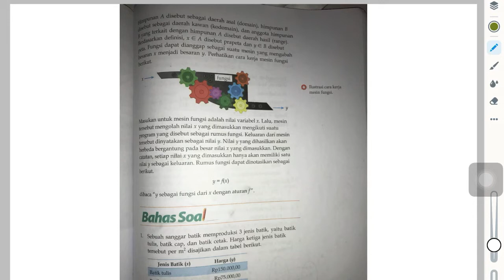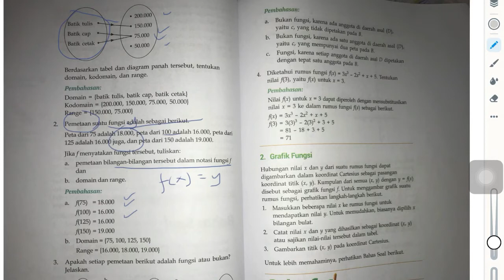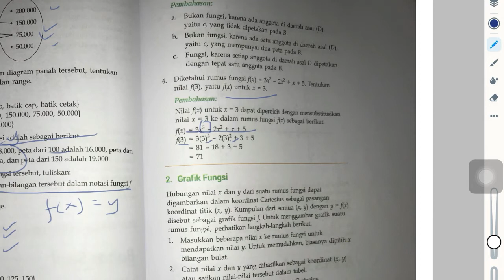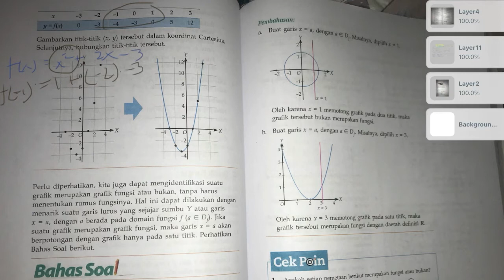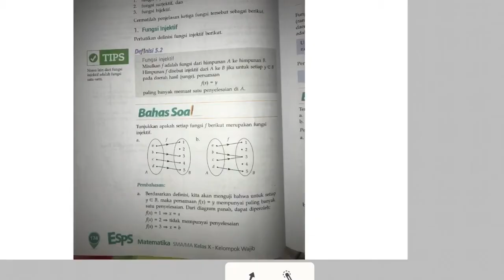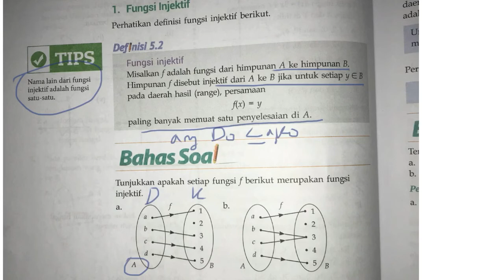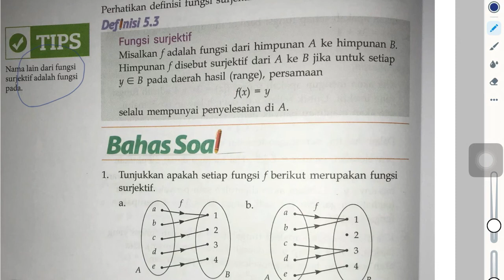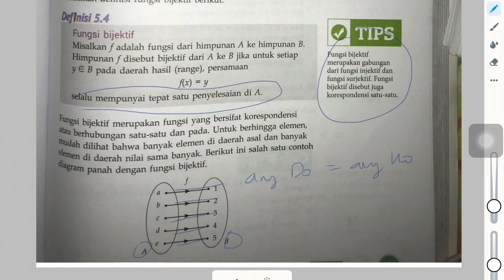[SMA] Fungsi dan jenis fungsi